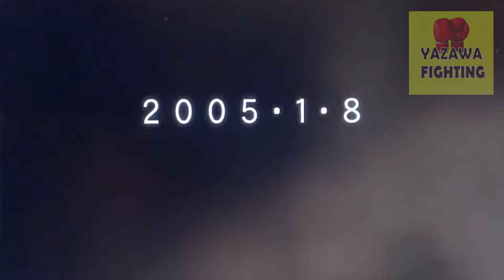DAISUKE NAITO VS KOKI KAMEDA WBC世界フライ級タイトルマッチ 王者・内藤大助VS元WBA世界ライトフライ級王者・亀田興毅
00:20　記者会見
29:29　試合開始

興毅との対戦〜王座陥落へ
2008年7月30日に行われた3度目の防衛戦での内藤の勝利者インタビュー中に、突如亀田興毅がリングに上がり「次に試合をしよう」などとマイクパフォーマンスをした。興毅の行動に対し観客席からは歓声混じりの野次も飛び、試合を中継したTBSに視聴者からの抗議が寄せられたが、TBS側は「ハプニングで、設定ではない」としている[27]。

2009年11月29日に興毅とWBCフライ級王座6度目の防衛戦を行った。序盤に興毅のカウンターで鼻を骨折し、その後アウトボクシングに徹した興毅の作戦が功を奏し、0-3の判定で敗れ王座防衛に失敗した。

敗戦後は引退も匂わせる発言もしていた内藤だったが、王座陥落から2か月後の2010年1月29日に宮田ジムで記者会見を行い、興毅との再戦を目指し現役続行を表明したものの、当の興毅は3階級制覇を目指していたこともあり、再戦には消極的であった。

興行権は内藤側が保持しており、興毅が初防衛戦となる指名試合を制した場合には再戦が可能だったものの、興毅がポンサクレックに敗れ初防衛に失敗し、興毅が階級をバンタム級へ上げたことで対戦の可能性がほぼ無くなったことが、引退を決める要因の1つとなった【Wikipedia引用】